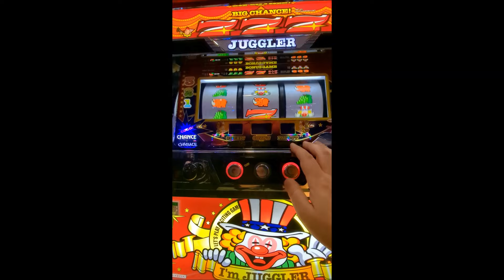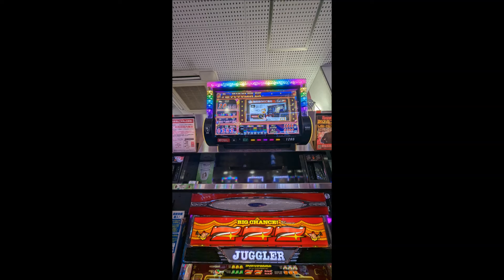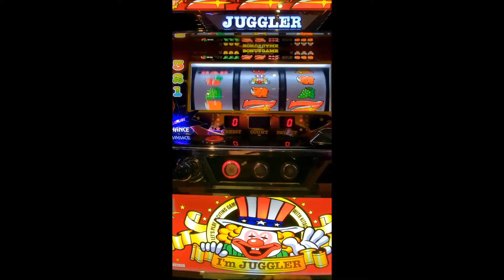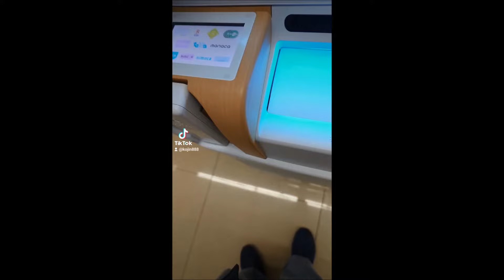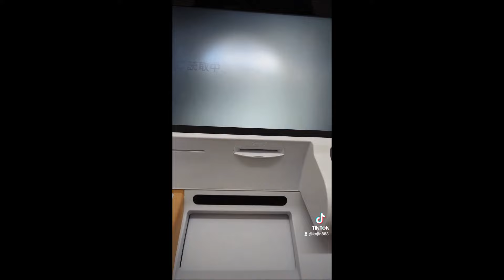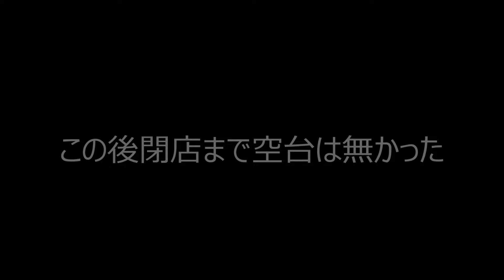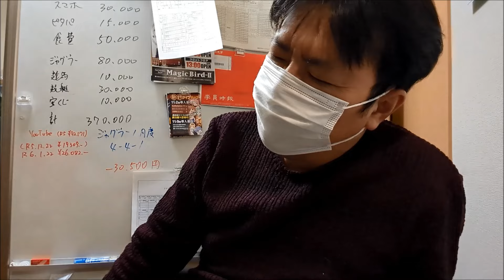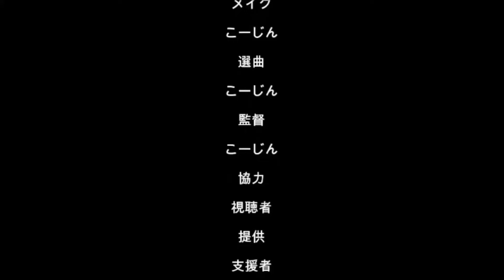20240123休日アル中ギャンブル依存症ド底辺おっさん地獄の１２３の日マイジャグ全６の１２３ジャグラー（´・ω・`）